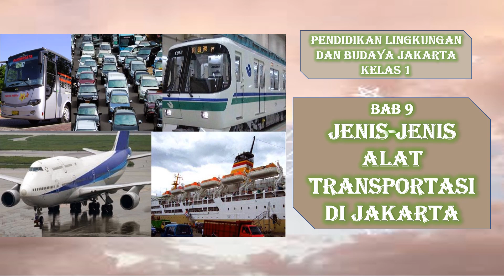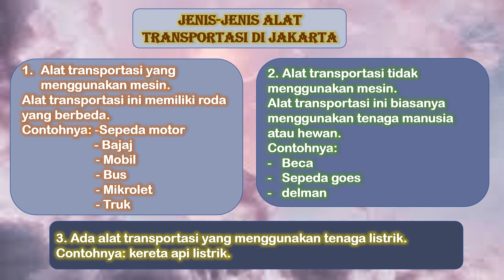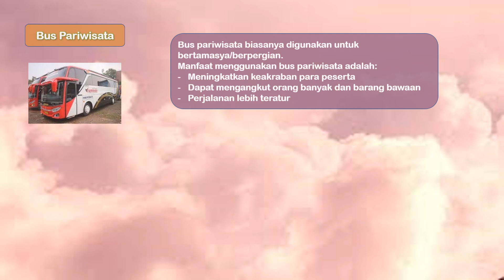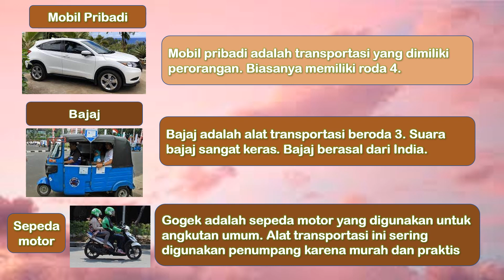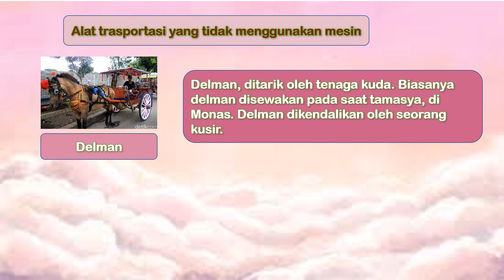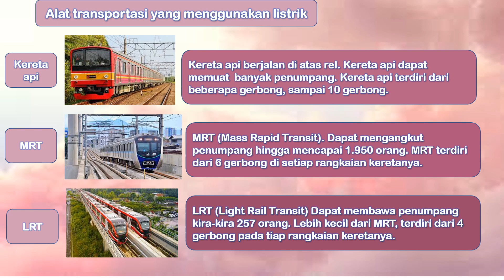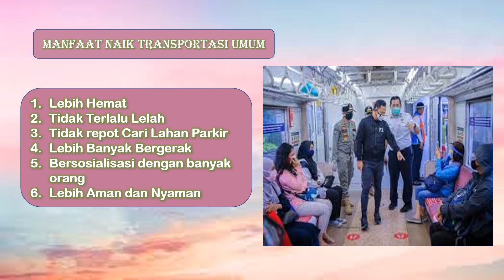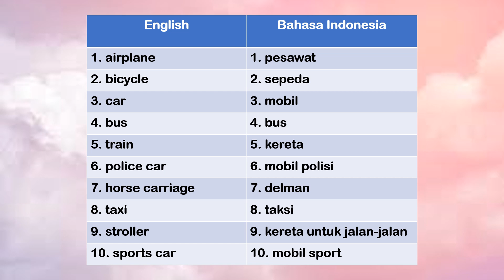PLBJ Kelas 1 Bab 9 Jenis-jenis Alat Transportasi di Jakarta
PLBJ Kelas 1 SD Bab 9, dibuat untuk memberi kemudahan kepada siswa kelas 1 untuk mengenal alat transportasi di jakarta.
Pendidikan Lingkungan dan Budaya Jakarta Kelas 1 SD, diharapkan dapat membantu orang tua di rumah, sehingga dapat mendampingi anak-anaknya belajar. PLBJ kelas 1 Jenis-jenis Alat Transportasi di Jakarta, tentu saja masih banyak kekurangan di sana-sini, oleh sebab itu saya mohon maaf.

Video lainnya:
Gerak Dasar Maen Pukul (Pencak Silat) Khas Betawi